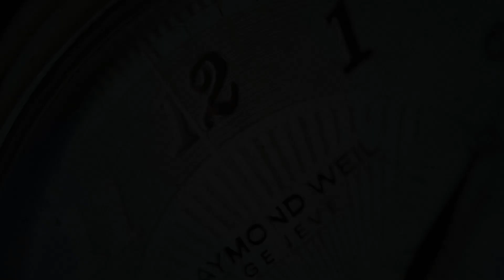OceanX Sharkmaster 1000 SMS1016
The OceanX Sharkmaster 1000 SMS1016 is a high quality watch. It pays tribute to diving watches of the present and the past, but does have key OceanX elements.
Under the hood you will find an automatic, Japanese SII NH35 movement. The glass is 4.5mm thick scratch resistant sapphire glass. The impressive 1000 meter water resistance of this watch is possible due to the helium valve, that you can see on the side of the case. The uni-directional 120 clicks bezel has a ceramic insert (which is very scratch resistant) and the characters have lume. All these qualities ensure to the Sharkmaster is able to handle nearly any situation.